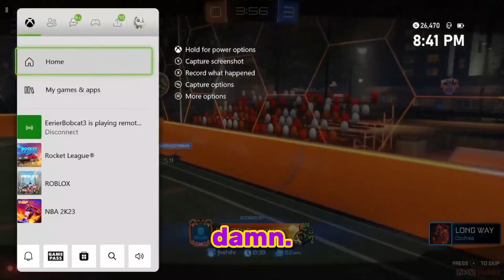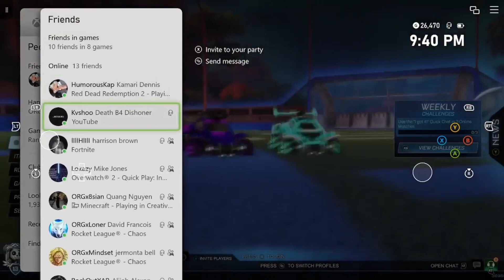Rocket League gameplay i can't even describe..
Eerierbobcat3

Humans in Videos
Eerierbobcat3 (me)
ORGxLoner
ORGxMindset
Purpleninja331
Nebula

all jokes in this video ofc 👍🏾